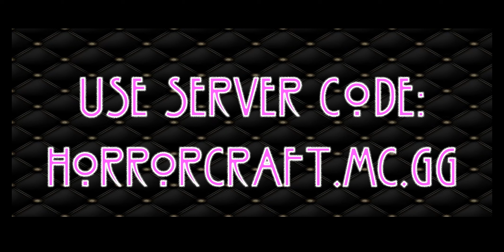HORRORCRAFT: The Downtown Native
Built by Mad_Marple (Me)